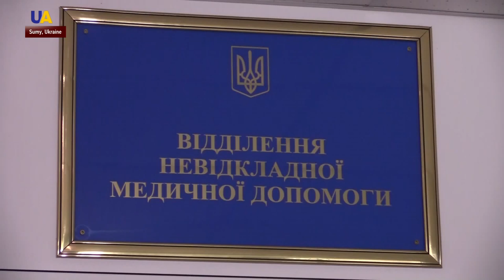Yevhen Korostelev, Another Ukrainian Hero, Dies in War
Yevhen Korostelev, who died in the evening on November 19th, was laid to rest in Sumy. In September he was appointed the commander of the 128th mountain assault brigade. During an inspection of forwarding positions on October 10th, he was severely wounded. Doctors fought for his life for a week but were not able to save him.